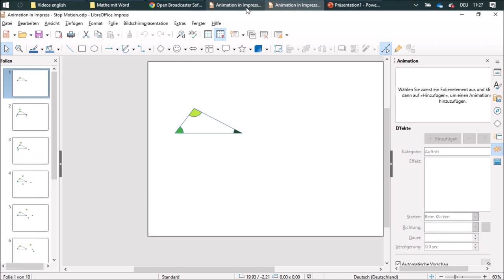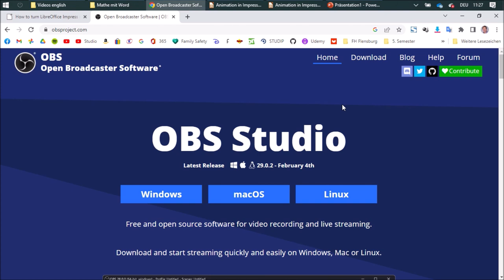23 Stop Motion - Mathe mit Draw